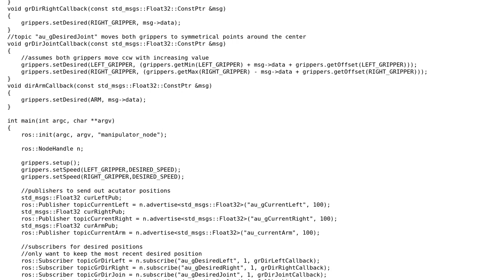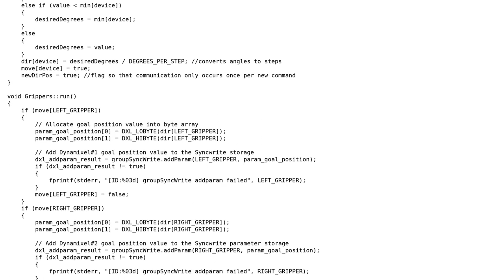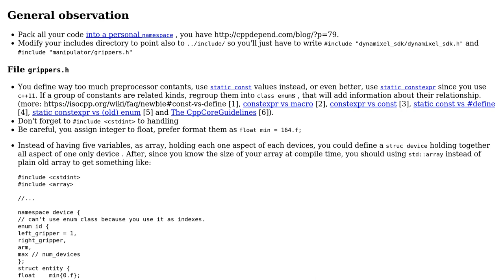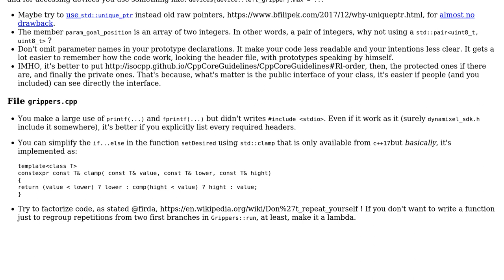ROS node to control Dynamixel servo motors (2 Solutions!!)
ROS node to control Dynamixel servo motors

With thanks & praise to God, and with thanks to the many people who have made this project possible! | Content (except music & images) licensed under CC BY-SA | Music | Images & others | With thanks to user Calak user Ben H user 200_success and the Stack Exchange Network Trademarks are property of their respective owners. You are responsible for your own actions.